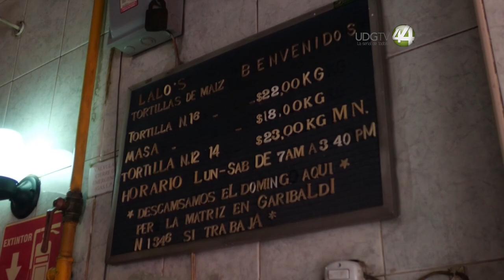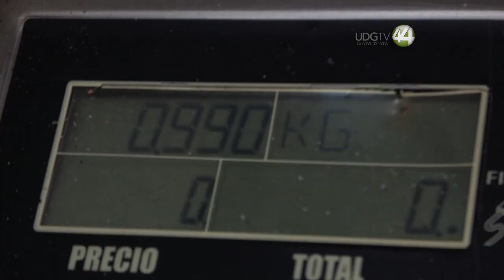Tortillerías y tiendas en Guadalajara, en incertidumbre de un aumento en el precio de la tortilla